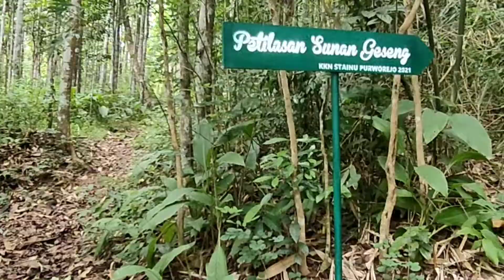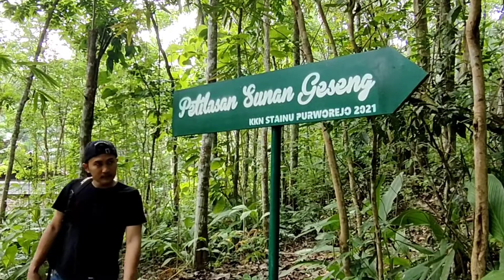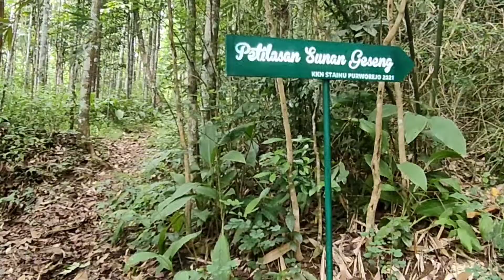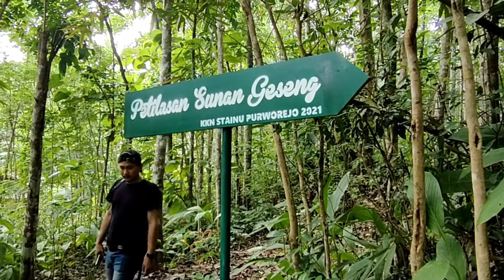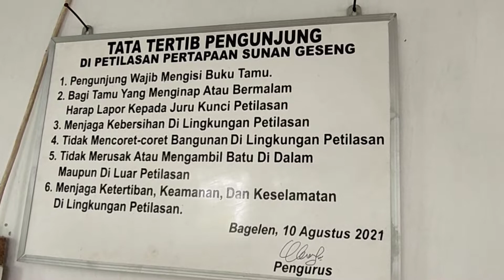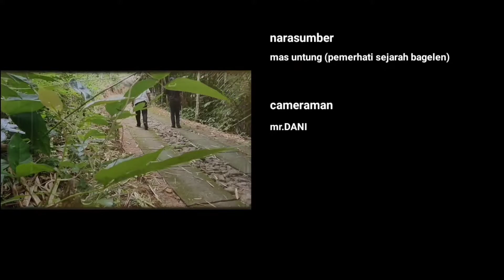MISTERI KETURUNAN DINASTI NYI AGENG BAGELEN